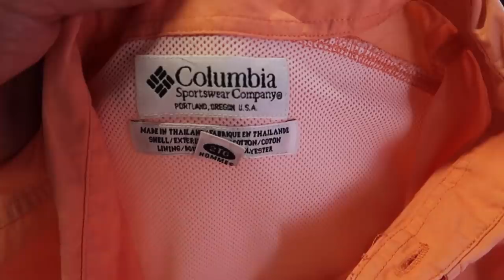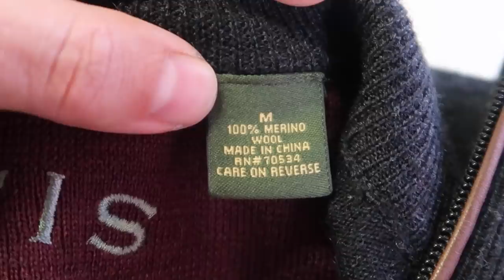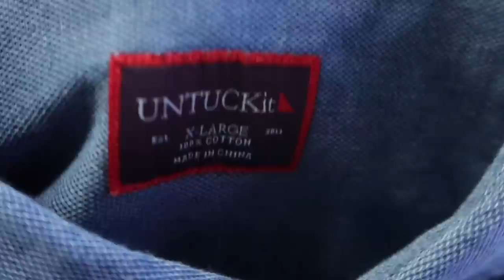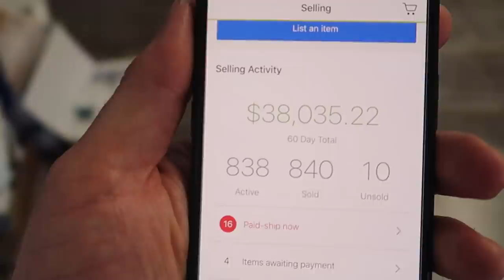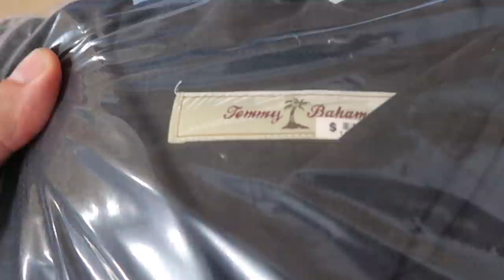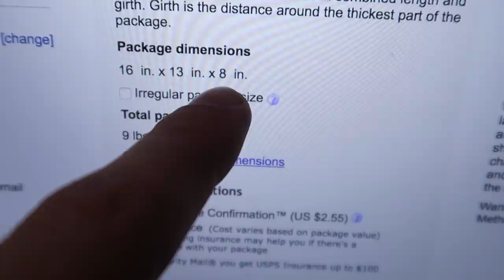DAY-IN-THE-LIFE of SIX FIGURE eBay / Amazon Resellers Ralli Roots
A day in the life of six figure online sellers, selling items on ebay and amazon for profit. This is a pretty typical day for us.

More lighting for pictures
My Sunglasses
HWC Stickers

A day in the life of six figure ebay and amazon resellers Ryan & Alli Roots. We sell on platforms like ebay and amazon for a living and we teach people how to make a living doing the same thing.